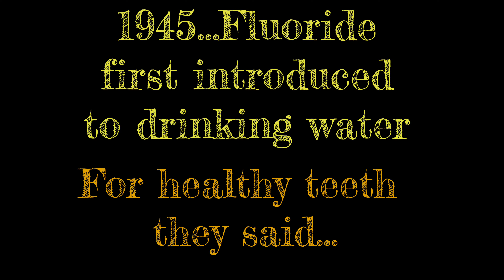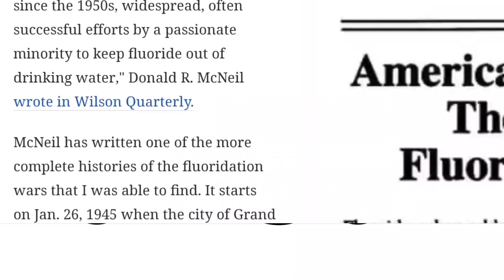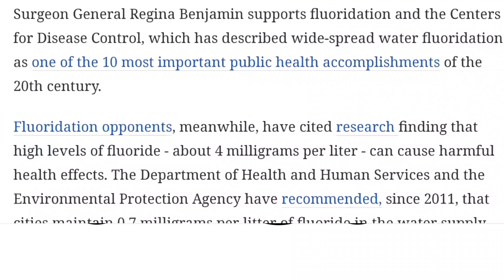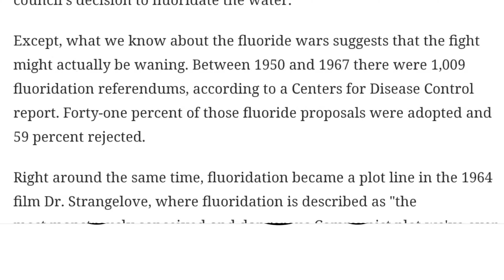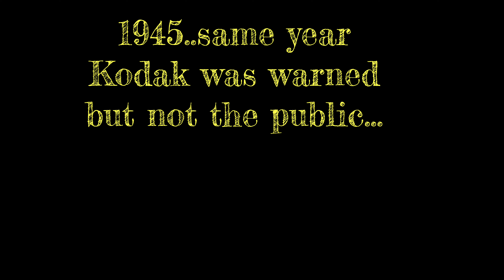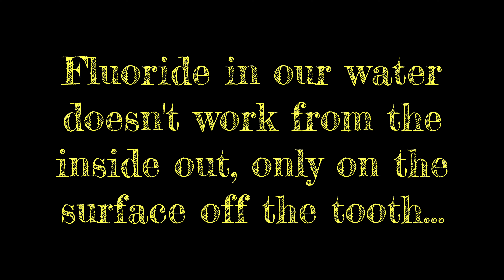Fukushima Connection/ Flouride Water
Portland Oregan questioning it's usefulness.